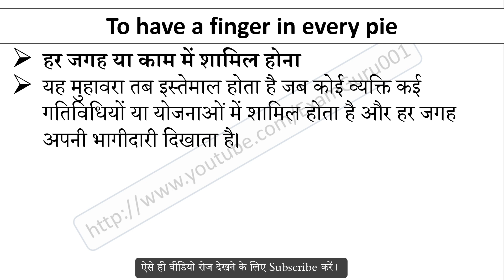To have a finger in every pie Meaning in Hindi With Sentence | English Idioms and Phrases